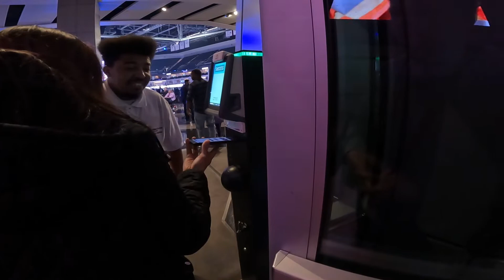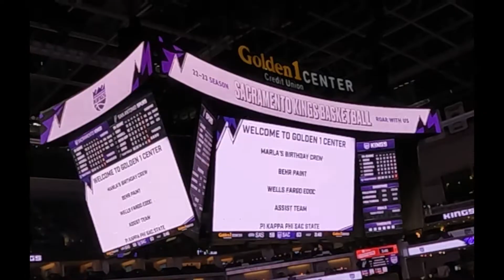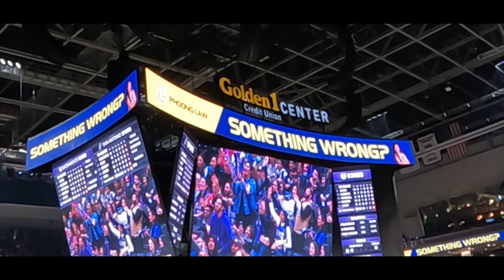NBA COURT SIDE/ WARMUP/ SACRAMENTO KINGS VS SAN ANTONIO SPURS/ NBA KISS CAM /PINOY VLOGS